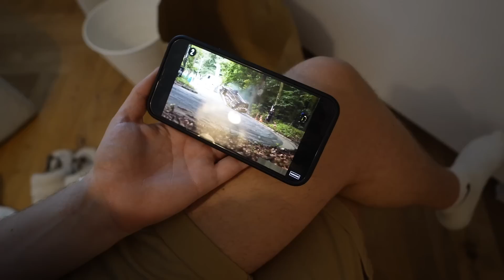Wieder zurück nach BERLIN? (Vorbereitungen, Koffer packen, Selftan, etc.) - VLOG | Sonny Loops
Wieder zurück? nach Berlin?? In diesem Vlog seht ihr alle Vorbereitungen. ich hab selftan gemacht, meine Augenbrauen gefärbt und meinen Koffer gepackt.

Weißer taillierter Blazer‘

Weißer strick Pulli off shoulder‘

IMPRESSUM
Sonny Loops
Vertreten durch:
ALL IN – Artist Management GmbH
Im MediaPark 6A
50670 Köln
Telefon: 0221 / 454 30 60
Vertreten durch:
Kevin Tewe, Florian Laue
Eingetragen im Handelsregister Köln
Registergericht: Köln
Registernummer: HR B 92608
Steuer-Nr.: 215/5900/4489
Ust.ID: DE 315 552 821
Finanzamt Köln-Mitte